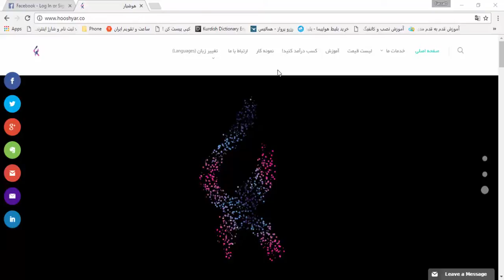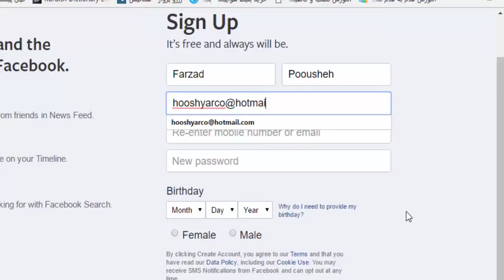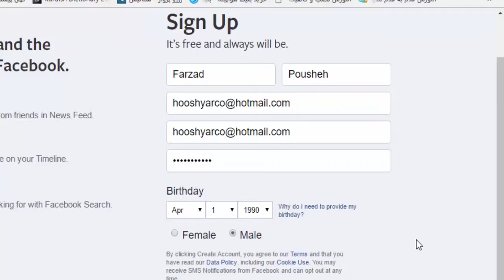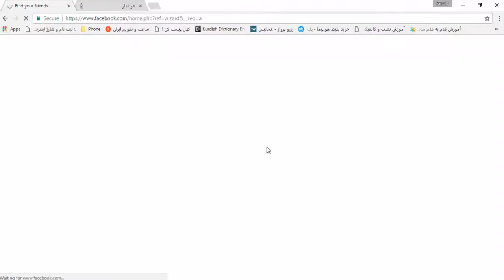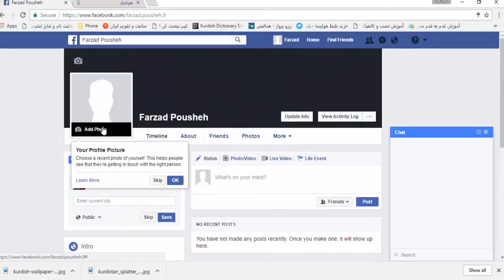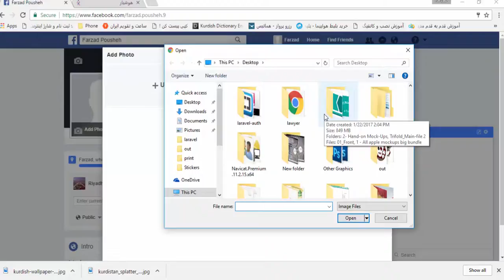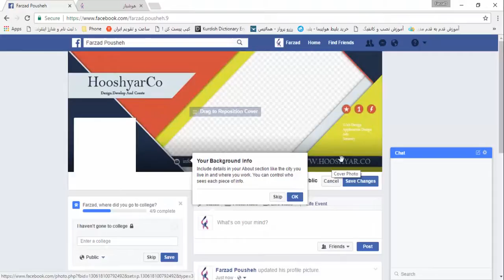دروست کردنی هەژماری فیسبووک - بەشی یەکەم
فێربوون بە زمانی کوردی
فێرکاری هەژماری  فیسبووک